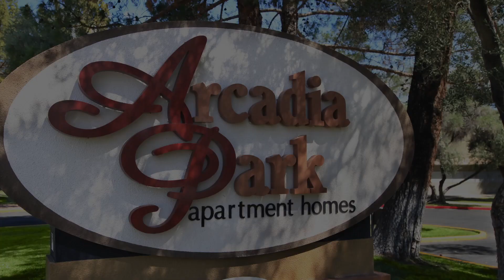Arcadia Park Apts - Tucson, AZ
Arcadia Park Apts

250 N. Arcadia Ave.

Welcome home to the luxurious way of life you've been looking for in Tucson, Arizona! Arcadia Park Apartments offers a serene park-like setting, and is only minutes away from everything you love. Our ideal location places you within close proximity to fantastic restaurants, fabulous shopping, and major employers.